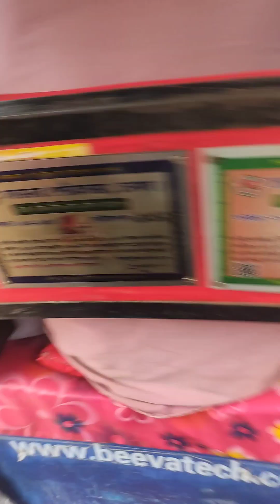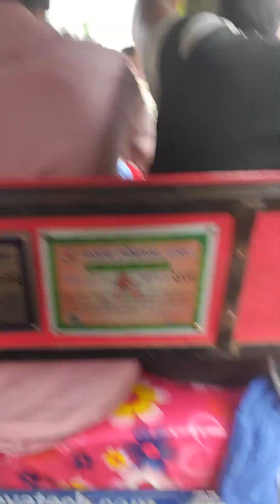সাভার টু আকরান রাস্তার কি অবস্থা। অটো উল্টে জীবন শেষ 😜🤪🤣😂